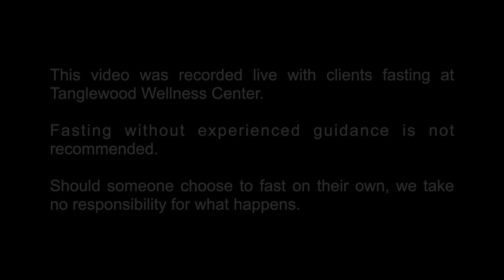Important Keys for a Successful Water Fast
This video was recorded live with clients fasting at Tanglewood Wellness Center.
Fasting without experienced guidance is not recommended.
Should someone choose to fast on their own, we take no responsibility for what happens.

Tanglewood's Loren Lockman shares some of the most important keys for fasting successfully, gleaned from his more than 40 personal fasts (cumulatively, more than 3.5 years of his life) as well as his experience guiding many thousands of others through fasts averaging 26 days.

Hi I'm Loren Lockman. I'm the Director of the Tanglewood Wellness Center in Costa Rica and have been coaching people to better health since 1992, and supervising water only fasts since 1997. I've guided more than 10,000 people through water-only fasts averaging 24-25 days and have seen countless "miracles" over the years.  I am completely committed to helping you optimize your health and well-being in every way.  All the best for Your optimal health!